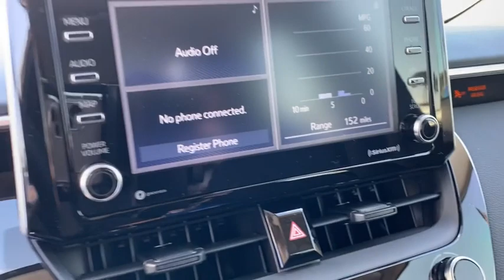2021 Toyota Corolla Davenport, Celebration, Kissimmee, Lakeland, Sebring, FL MJ166322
Blizzard Pearl New 2021 Toyota Corolla available in Davenport, Florida at Miracle Toyota. Servicing the Celebration, Kissimmee, Lakeland, Sebring, FL area.

Miracle Toyota
37048 US-27

Recent Arrival!Blizzard Pearl 2021 Toyota Corolla LE 1.8L I4 DOHC 16V4-Wheel Disc Brakes 6 Speakers ABS brakes Air Conditioning AM/FM radio Apple CarPlay/Android Auto Auto High-beam Headlights Automatic temperature control Brake assist Bumpers: body-color Delay-off headlights Driver door bin Driver vanity mirror Dual front impact airbags Dual front side impact airbags Electronic Stability Control Emergency communication system: Safety Connect with 3-year trial Exterior Parking Camera Rear Front anti-roll bar Front Bucket Seats Front Center Armrest Front reading lights Front wheel independent suspension Fully automatic headlights Heated door mirrors Illuminated entry Knee airbag Low tire pressure warning Occupant sensing airbag Outside temperature display Overhead airbag Panic alarm Passenger door bin Passenger vanity mirror Power door mirrors Power steering Power windows Premium Fabric Seat Trim Radio data system Radio: Audio Rear anti-roll bar Rear seat center armrest Rear side impact airbag Rear window defroster Remote keyless entry Security system Speed control Speed-sensing steering Split folding rear seat Steering wheel mounted audio controls Tachometer Telescoping steering wheel Tilt steering wheel Traction control Trip computer Variably intermittent wipers and Wheels: 16 Wide Vent Steel.Factory MSRP: $22152 30/38 City/Highway MPG